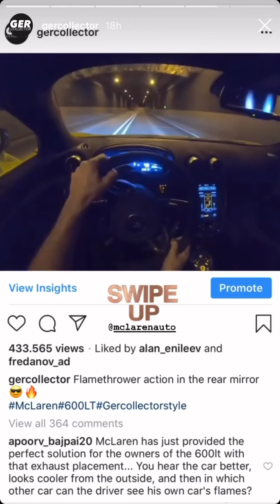Garage Tour 😱 - gercollector Instagram Story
Copyright by gercollector

Fan project :-)

Gercollector Instagram Story